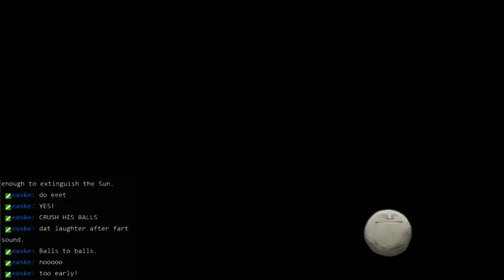Rock of Ages - Sisyphus Vs. David the Goliath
Where else am I going to hit him?